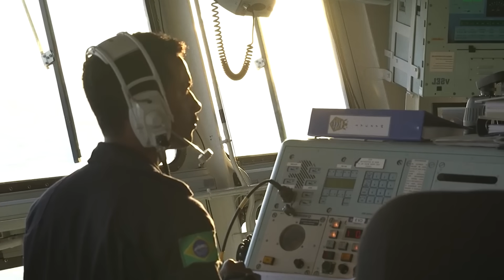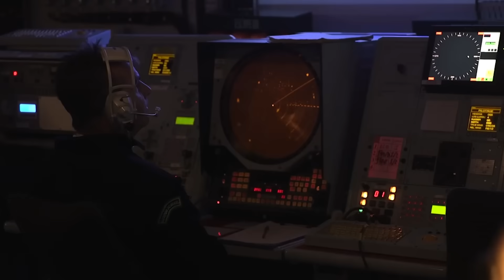From Deadly Aircraft Carrier to Toxic Warfare Behemoth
Early in 2023, the Brazilian Navy startled the whole world, captivating the attention of those who had closely followed its flagship's story. Deliberately, they orchestrated the sinking of the illustrious aircraft carrier Sao Paulo in the vast expanse of the Atlantic Ocean.

Although the type served well from the start of the century, the former French ship was built in the 1950s and required far more than a mere refit. But after unsuccessful attempts to properly scrap the vessel and under immense pressure from the international community and relentless environmentalists, the fate of the proud carrier floated adrift.

Meanwhile, cloaked in a shroud of ambiguity, the Navy withheld intricate particulars of the operation and commenced the haunting operation to submerge the decommissioned aircraft carrier into the abyss. But as she met her demise and vanished into the boundless ocean, she took down with her a noxious substance, endangering the fragile balance of the underwater world…